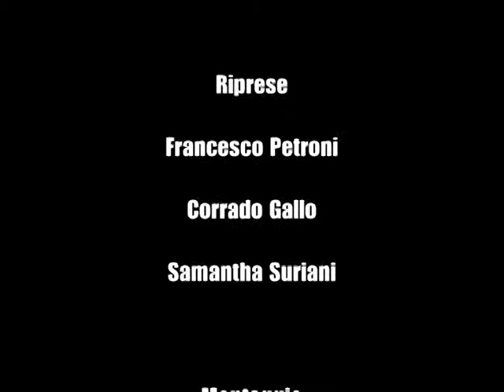Jacopo Ratini - backstage videoclip "Ho fatto i soldi facili"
Alcune immagini dal backstage del videoclip di Jacopo Ratini

Riprese: Francesco Petroni, Corrado Gallo e Samantha Suriani

Montaggio: Samantha Suriani